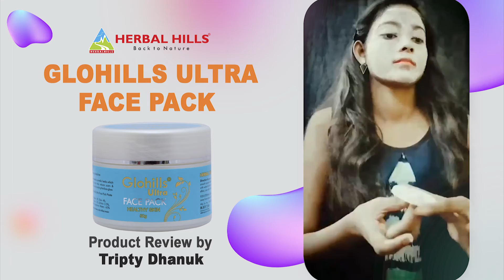Herbal Hills Glohills Ultra | Face Pack | चेहरे को बेदाग़ बनाने का अचूक उपाय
Herbal Hills Glohills Ultra Face Pack. Most Trending Ayurvedic Skin Care Product for Daily Skin Care Routine

✅It contains natural ingredients and may impart amazing beautifying care to the skin. So try Glohills Face Pack Cream for healthy skin. Moreover, it is completely herbal so it doesn’t affect the body in any harmful way. Therefore, it is the best face pack cream.
✅Glohills Ultra Face Pack (Ayur Face Pack) is a formulation of various herbs. These herbs are Arjuna, Ambehaldi, Neem, Tulsi, Lodhra, Rose powder, Geru and Ushira with Multani mitti base. Through these ingredients, it may cleanse the facial skin and promote healthy skin care.

👉 How to Buy Glohills Ultra Face Pack?